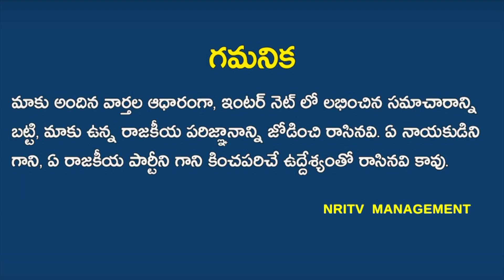AP CM Chandrababu will be Back | Chandrababu Winning Chances | NRI TV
బాబు ఈజ్ బ్యాక్ కారణాలు తెలిస్తే షాక్...

Non Resident Indian Voice regarding AP elections 2019.
who is best CM for AP Chadra Babu Naidu? Jagan Mohan Reddy ? Pawan Kalyan?